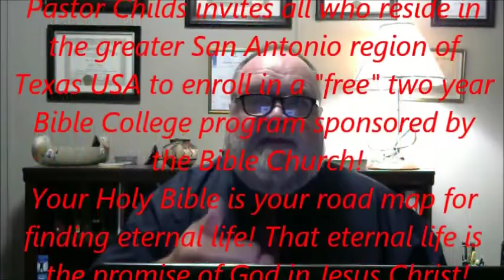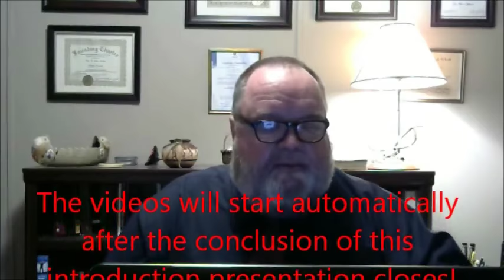Salvation in the "End Times" / Pastor, Alan Childs Th.D. / The Bible Church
The Bible Church extends our welcome to you!  We are a pure Bible based Church recognizing no post biblical or extra-biblical doctrines for doctrinal teaching and preaching. Write or send ministry resume (short versions) to Pastor, Alan Childs Th.D. 525 Comanche Path, Bandera, Texas 78003.  Our new online home page is at: alandchilds.doodlekit.com. Our Facebook page is Love offerings of support (to help pay rent on our building use) will gladly be accepted by USPO addressed to: Pastor Alan Childs 525 Comanche Path, Bandera, Texas 78003. No offerings are used by Pastor Childs for personal purposes!